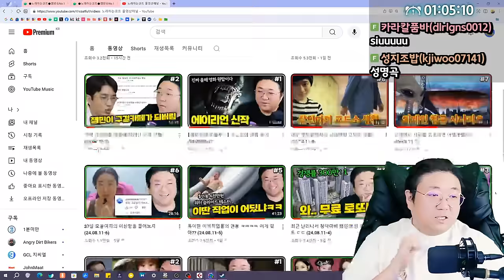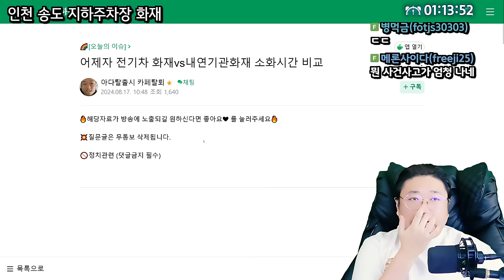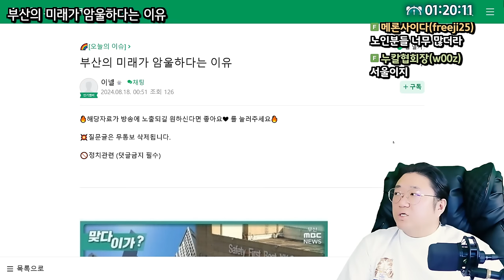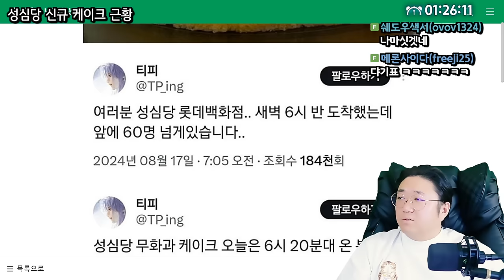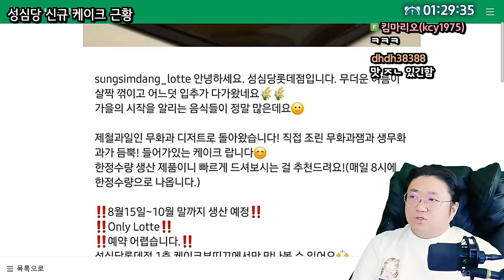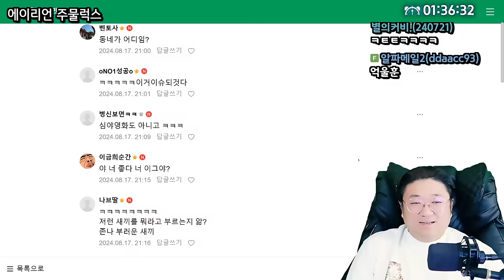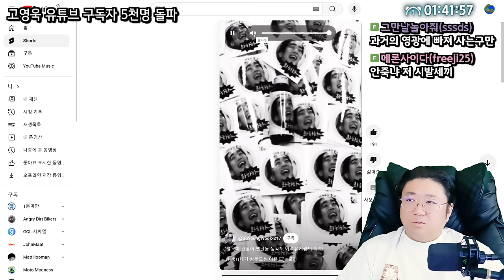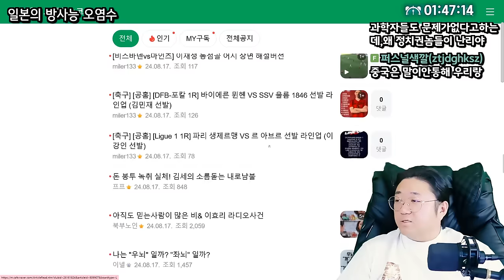청소년 SNS셧다운제 나왔다 (24.08.17-2)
0:00 오슈시작
0:41 맥주 ㅈ같이 따르기 대회 한국vs일본
2:18 인천 또 또 또 화재발생
5:33 전기차 화재 vs 내연기관 화재 소화시간 비교
7:47 34년만에 완공한 일본 3천억원 짜리 아파트
10:15 당근마켓 일당 15000원짜리 알바
11:33 부산의 미래가 암울하다는 이유
13:56 망해가는 K피자 근황
16:16 성심당 신규 케이크 근황
22:00 ★[썸네일] 청소년 SNS 셧다운제 추진
24:34 에일리언 주물럭스
29:50 고영욱 유튜브 구독자 5천명 돌파
35:41 요즘 난리난 일본 피자
36:12 일본 방사는 오염수 과학이 이겼다

[음원출처]